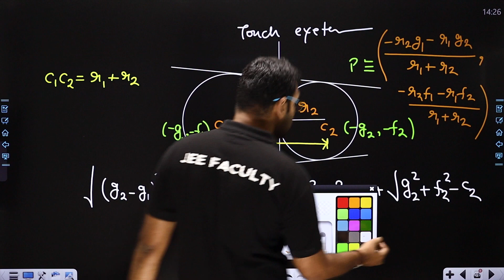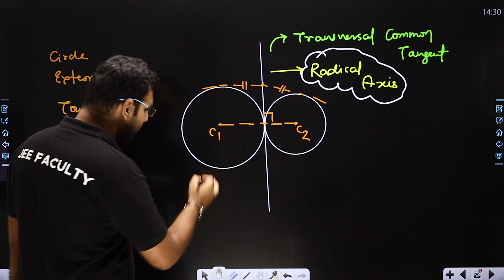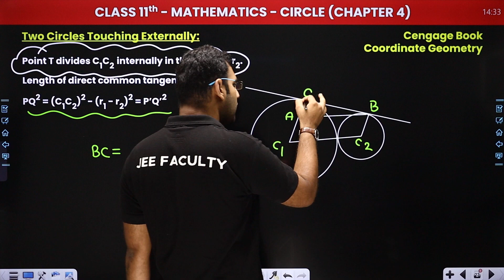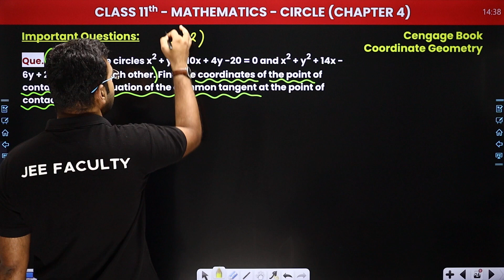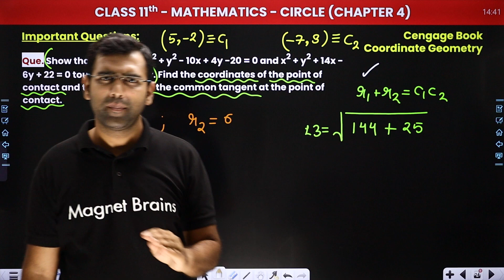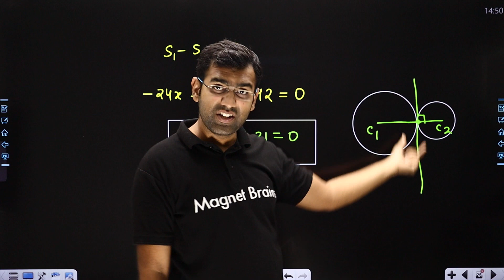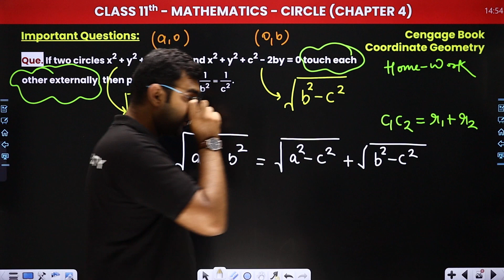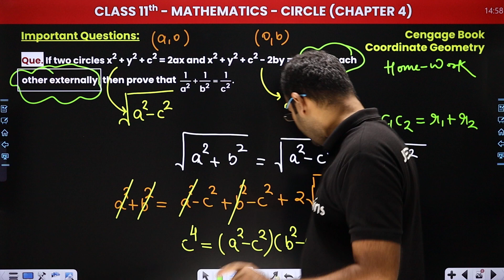Two Circles Touching Externally - Circle | Maths | Class 11/12/IIT-JEE | 2024-25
✔️ Class: 11th/12th/JEE (Mains & Advanced)
✔️ Subject: Maths
✔️ Topic Name: Two Circles Touching Externally - Circle
✔️ Topics Covered In This Video (By Deependra Sir): This video focuses on solving problems related to two circles touching externally, a key concept in the topic of Circles for Class 11/12 and JEE Mains & Advanced. Deependra Sir explains the mathematical approach, derivations, and important properties required to solve such problems efficiently.
00:00 Introduction :Two Circles Touching Externally - Circle
14:07 Two Circles Touching Externally
19:52 Important Questions :Maths
36:31 Website Overview

two circles touching externally class 11
external tangency of circles jee
two circles external touch jee advanced
properties of circles touching externally
two circles problems in jee mains
class 12 maths circles external tangent
jee mains two circles externally
advanced maths circles external touch
class 11 jee circles problems
external tangent of two circles
circle chapter two circles touching